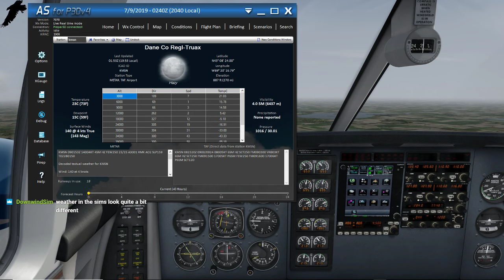[P3D] VFR Across the Lake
Always fun hanging out with Rob from Slant Alpha Adventures.